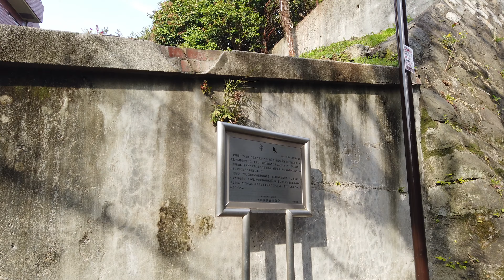[4K] Kasuga/Koishikawa-1 東京坂道散歩 春日/小石川１ Tokyo slope up&down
Walk around Kasuga/Koishikawa area
春日・小石川周辺の坂道を散歩

富坂 Tomi-zaka 0:30
堀坂 Hori-saka 2:30
六角坂 Rokkaku-zaka 4:15
善光寺坂 Zenkoji-zaka 7:00
安藤坂 Ando-zaka 11:30
牛坂 Ushi-zaka 14:00

Mid music : 「あの道」すもち